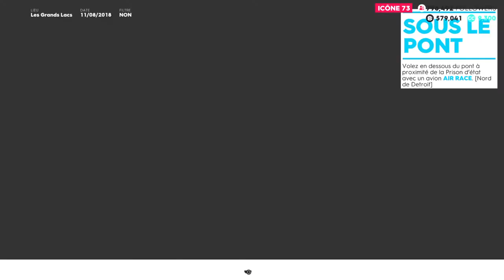the crew 2 quête photo pro racing"SOUS LE PONT" #7